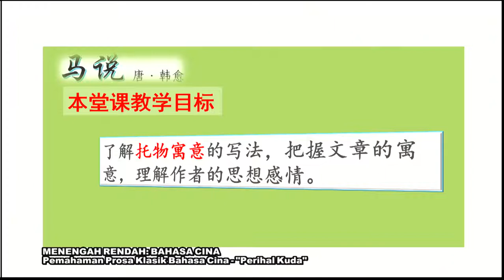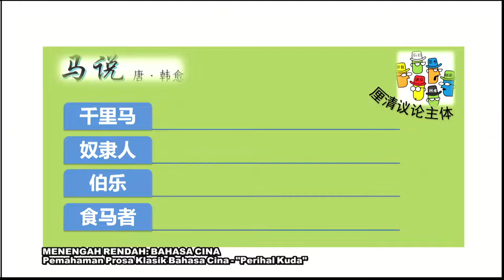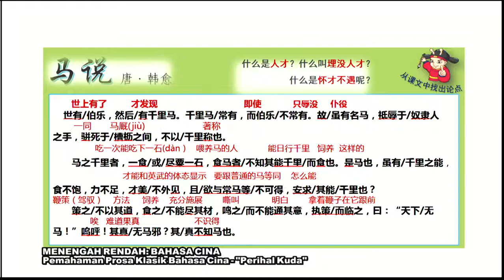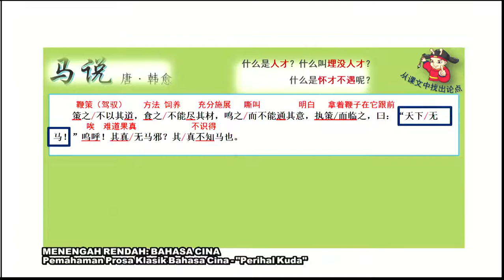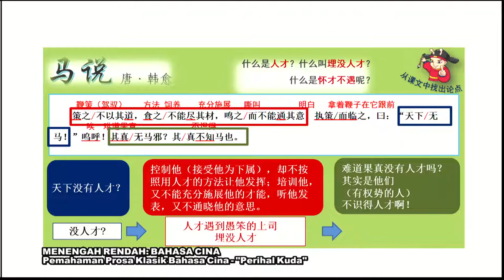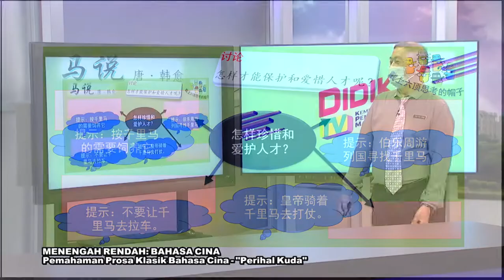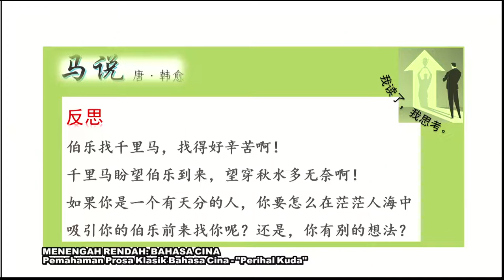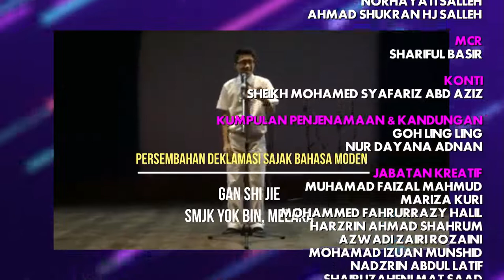DidikTV Teras Ep 202 Bahasa Cina Pemahaman Prosa Klasik Bahasa Cina, Perihal Kuda